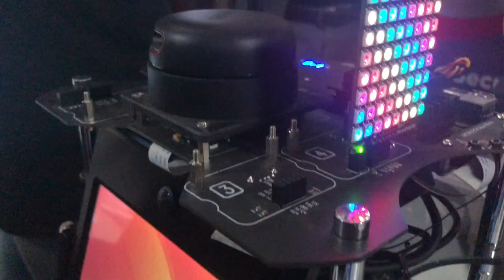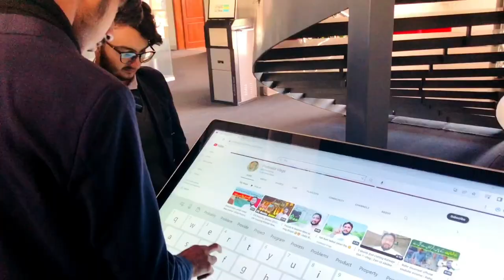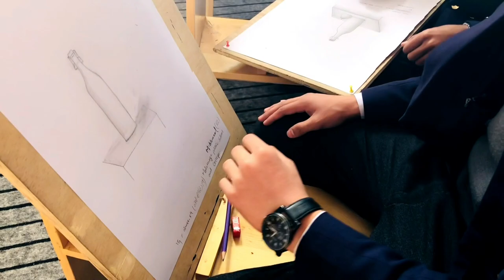A Day In Pak-Austria University || OPEN DAY||MODERNAGE